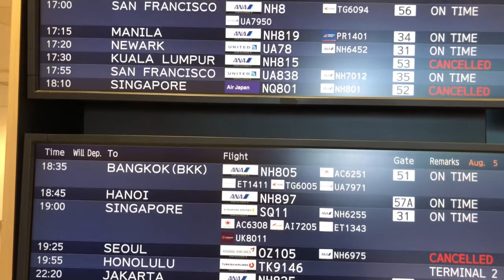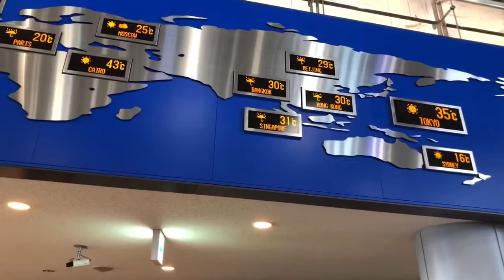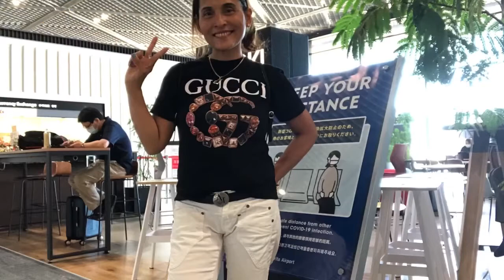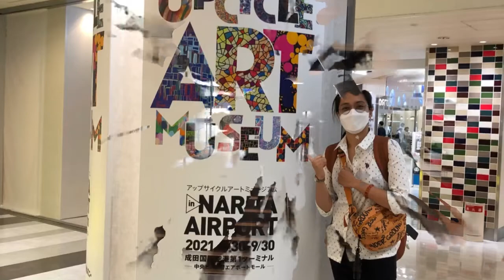Tearful Goodbye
Tearful Goodbye   At Narita airport

Camera: iphone8
Phone holder:dji om4
Editor:Inshot pro